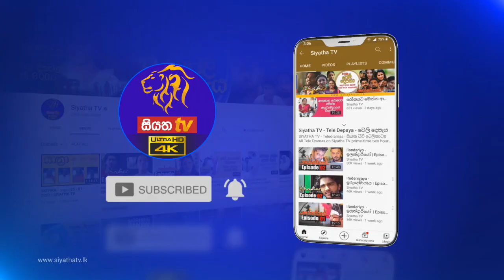Siyatha Morning Show | 10 - 12 - 2021 | Siyatha TV